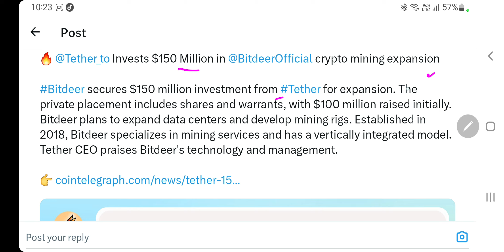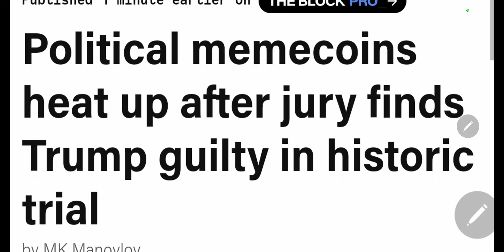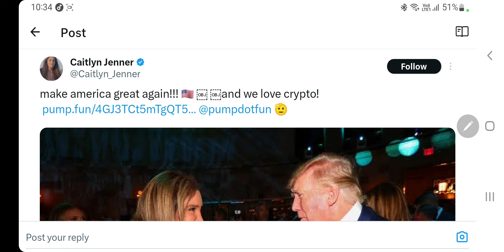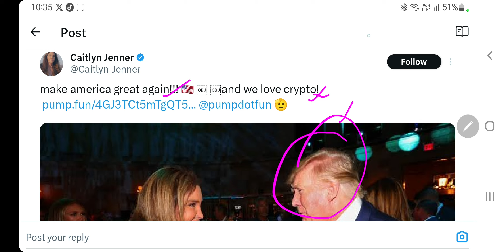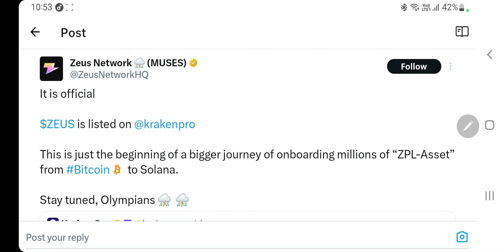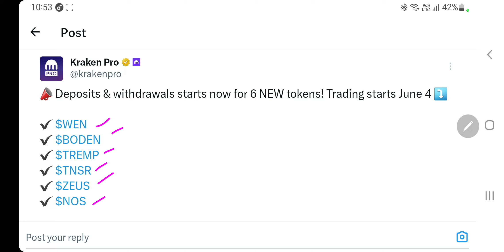Caitlyn Jenner को Crypto से प्यार | 154560 Bitcoin ख़रीदे | Political Meme Coins | 6 New Listings